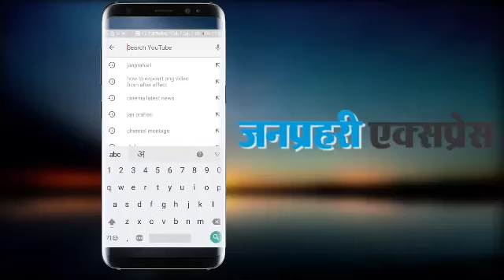आनन्दपाल एनकाउंटर:जयपुर राजपरिवार भी हुआ पुलिस के राजपूत सभा भवन में घुसने स नाराज़